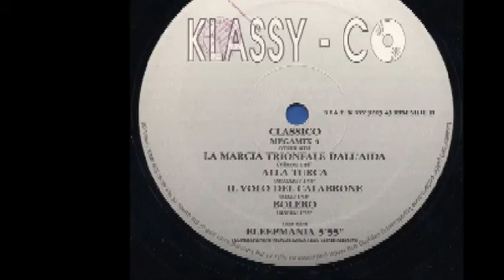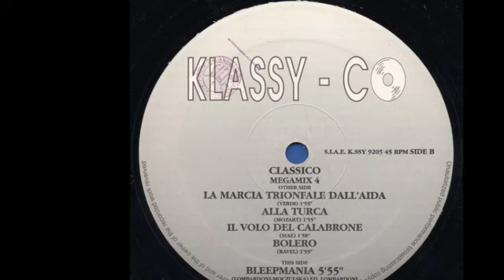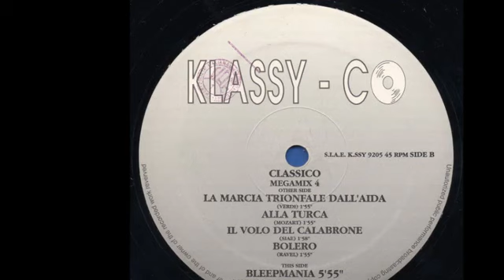Klassy / co - Bleepmania - (1993)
Sello:Klassy-Co ‎– K.SSY 9205
Formato:Vinyl, 12", 45 RPM, Partially Mixed
País:Italy
Publicado:1993
Género:Electronic
Estilo:Techno

TITULARIDAD DEL CONTENIDO:
Gracias.